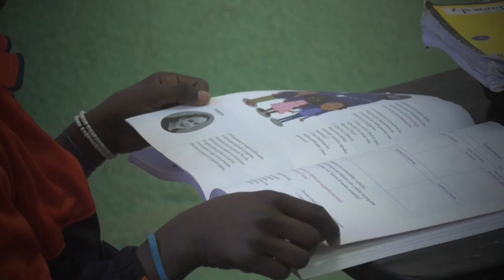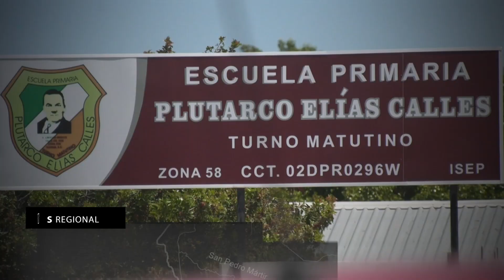Niños y niñas migrantes tienen derecho a la educación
En un estado con una importante población en contexto de movilidad, las niñas y niños migrantes tienen derecho a la educación.